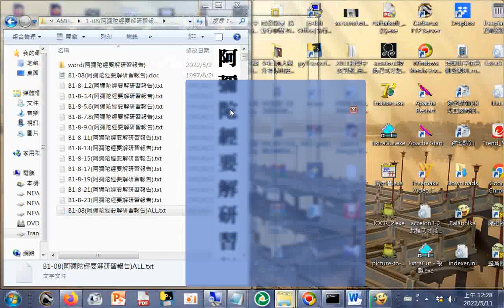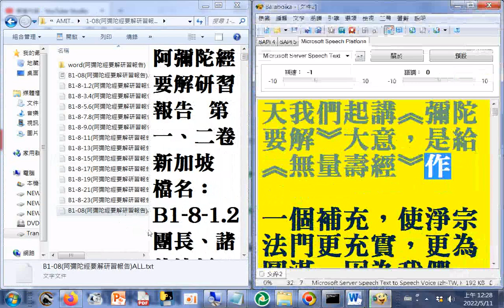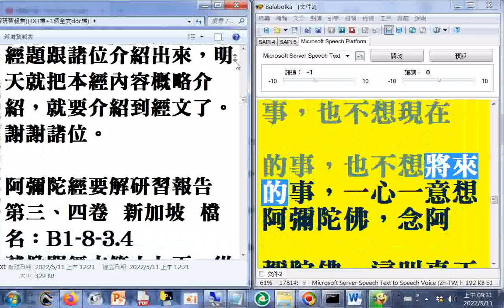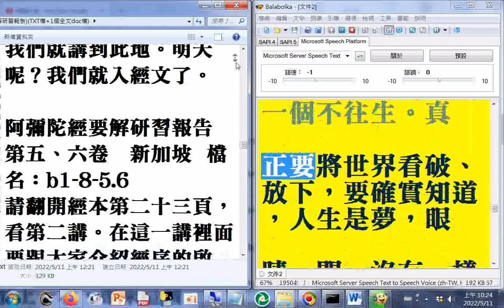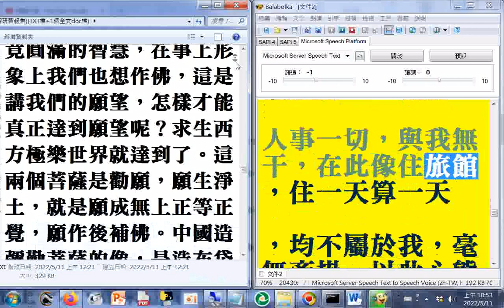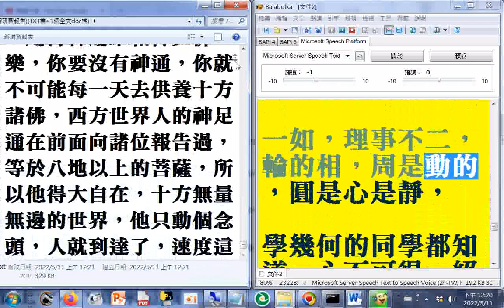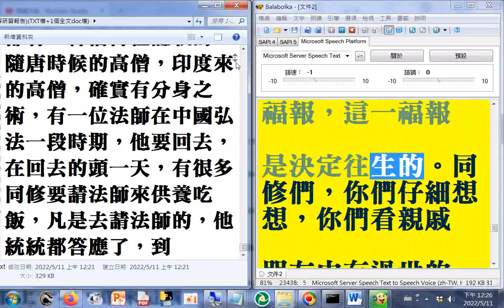B1-08(阿彌陀經要解研習報告)A_(淨空法師弘法文字資料)ALL(有聲書全集，使用#Balabolka程式逐字唸，部分讀音有誤請見諒)